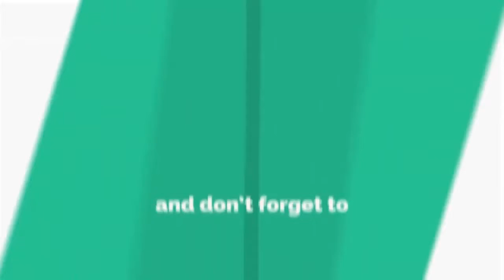బంగాళాఖాతంలో అల్పపీడనం తో భారీ వర్షాలు -i9 NEWS